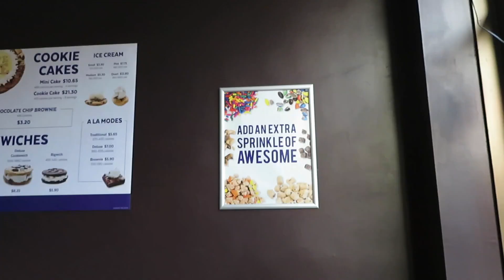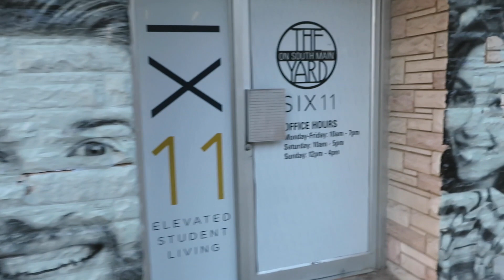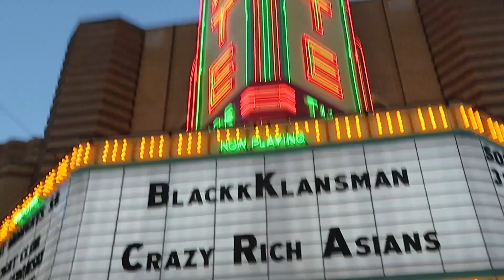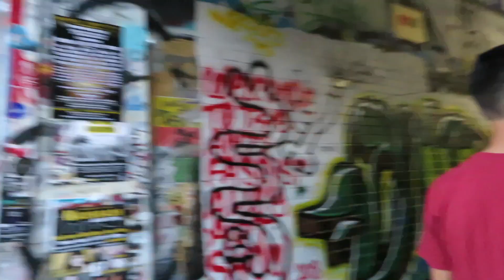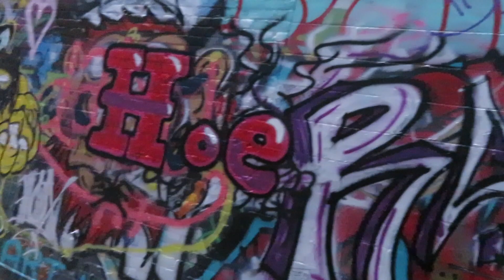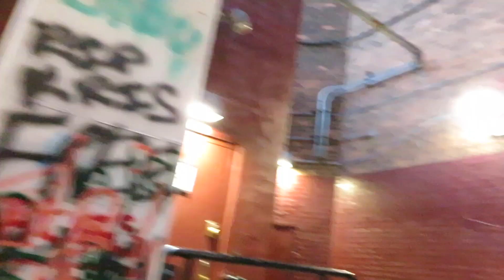Ann Arbor MI -Graffiti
Cookies are the best at insomina cookies